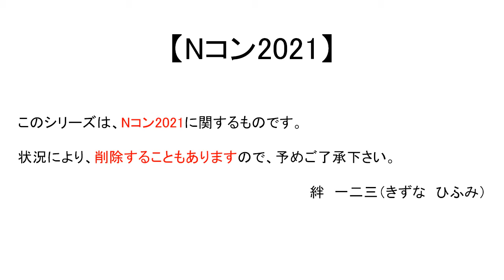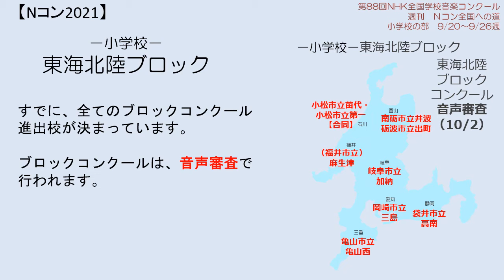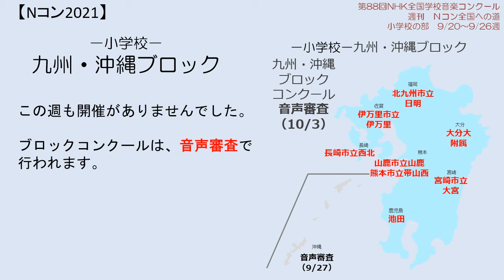【Nコン2021】週刊 Ｎコン全国への道 小学校 9/20～9/26週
第88回Nコンの各地区コンクール・ブロックコンクールの
金賞受賞校を週単位でお届けします。

ＢＧＭ
・ハップルさん　「崩れる感情」